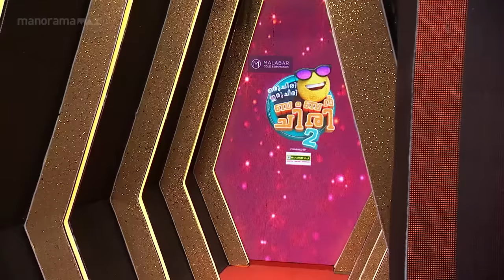Ep 32 | Oru Chiri Iru Chiri Bumper Chiri 2 | Naseerkka's new technique.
To add more colour to the show , NAseerkka find out a new technique.